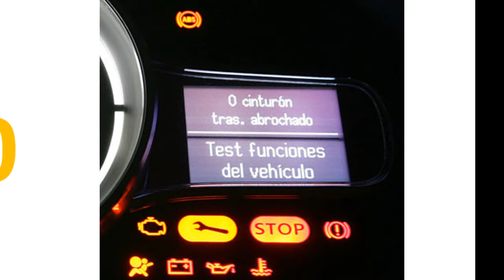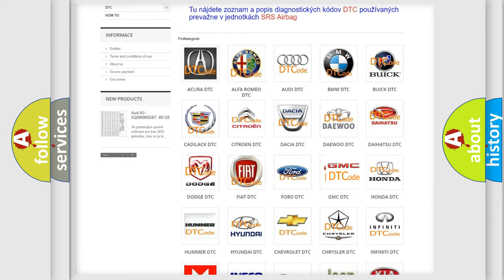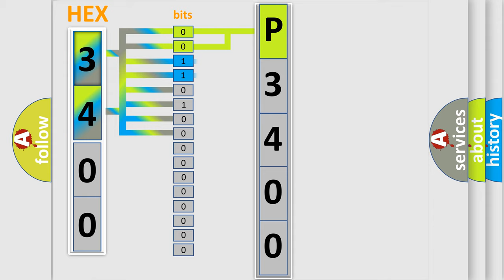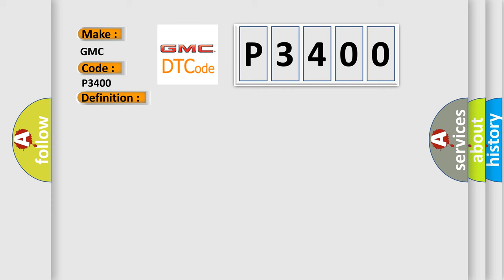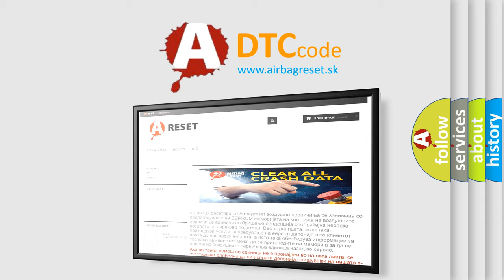DTC GMC P3400 Short Explanation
Contents:
0:21 Basic DTC analysis according to OBD2 protocol standard.
1:48 Insight into programming
2:58 A diagnostically understandable description of the Diagnostic Trouble Code
3:05 Basic error definition

Make:
GMC
Code:
P3400
Definition:
Class 2 Communications Malfunction
Description: